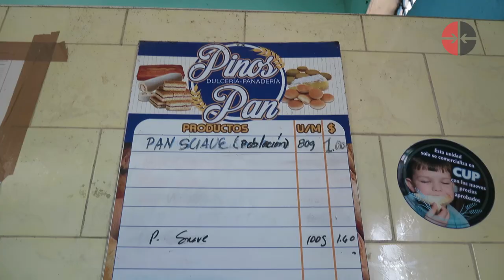¿Qué pasa cuando se violan los precios en Cuba?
Hace unos días un equipo de Cubadebate acompañó al grupo de la Dirección Integral de Supervisión y Control (DISC) de La Habana en un recorrido por el municipio de Arroyo Naranjo. ¿Qué encontró? Irregularidades y multas... Vea aquí los detalles.